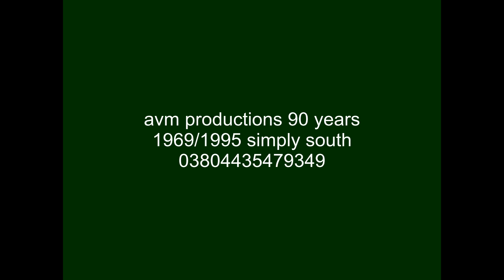[FICTIONAL] AVM Productions (1969/1995)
Note: From the Simply South's print.